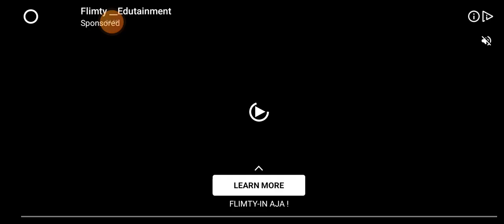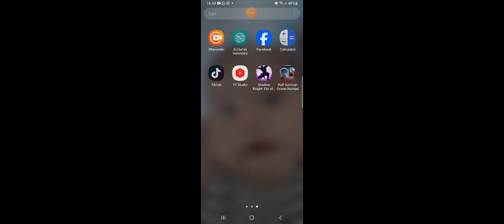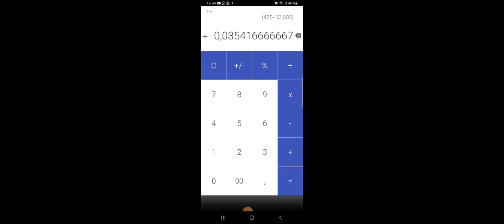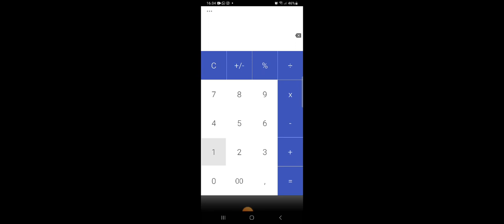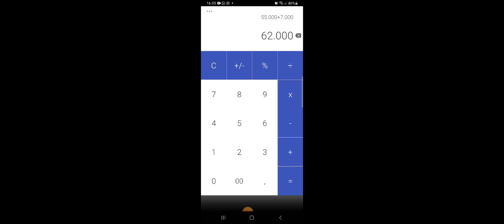19 Agustus 2024